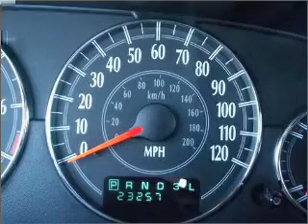2002 Chrysler Sebring - Edison NJ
Year: 2002
Make: Chrysler
Model: Sebring
Trim: LXi
Engine: 2.7 liter 6 cylinder
Transmission: 4-Speed Automatic
Color: Red
Mileage: 23257
Address:
1855 Wood Bridge Ave